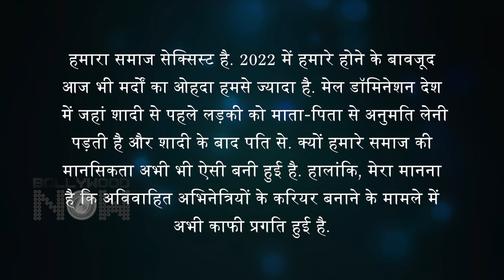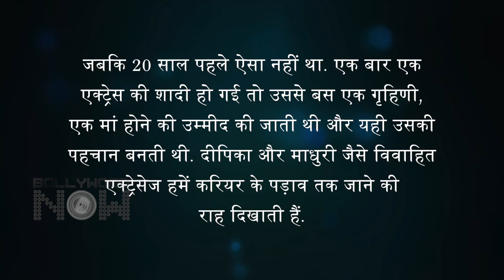Salman's Close Friend's ANGRY Reaction On Deepika Taking Permission For Bold Scenes | Gehraiyaan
This Close friend of Salman Khan now took a dig at Deepika Padukone after the reports came around that the actress took permission from her husband Ranveer Singh to perform bold scenes in her film Gehraiyaan. Have a look at the video to know more in detail.